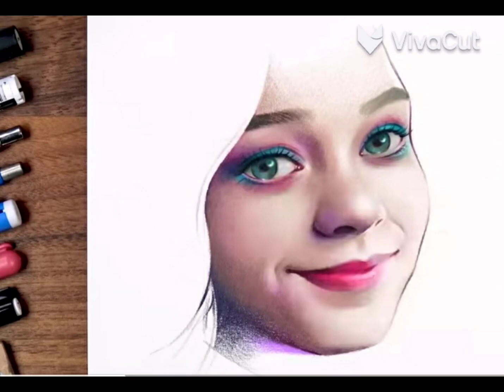أفضل رسام رسم اينيد drawing For Enid ❤️❤️😍